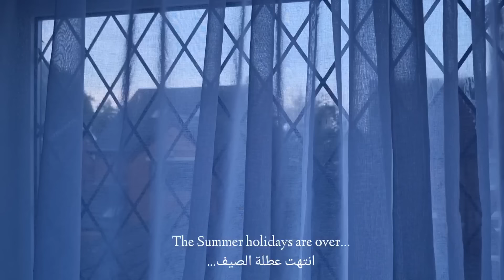PRODUCTIVE & REALISTIC DAY IN MY LIFE | cooking, tidying up| silent vlog